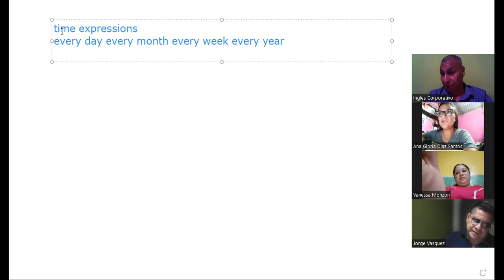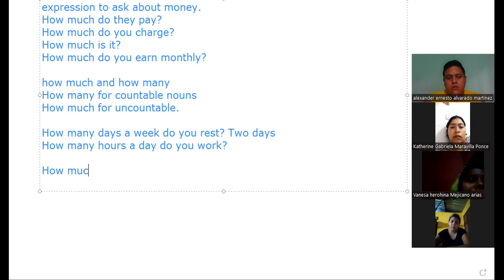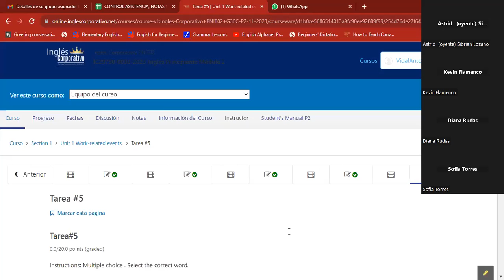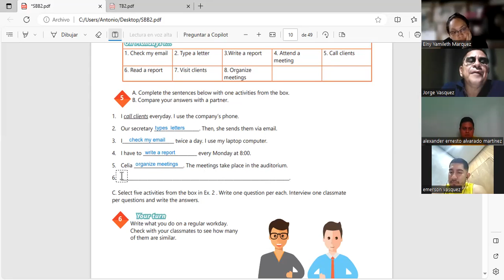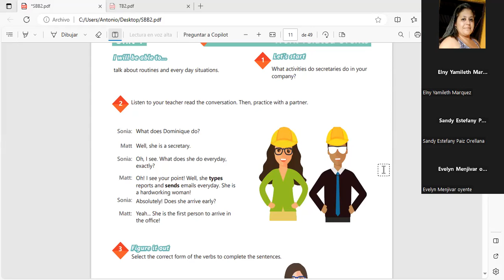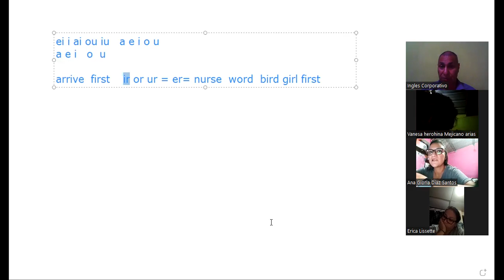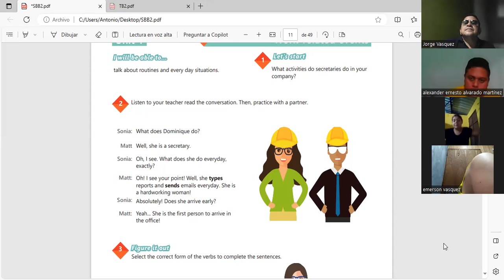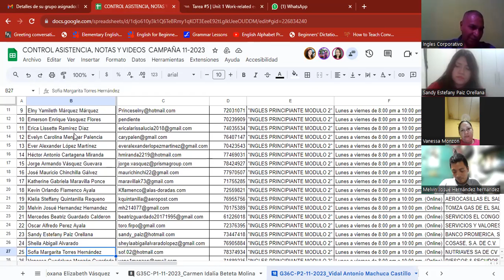Sesion 5 24-11-2023-IC29750-0030/2023-Machuca-Simple present review and practice.